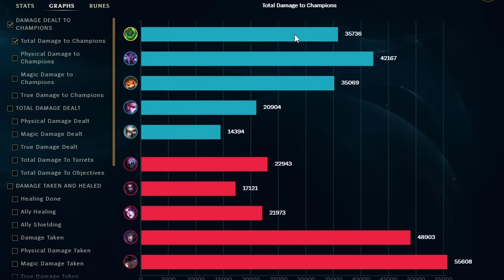SIGMA ZAC DELETES EVERYONE..